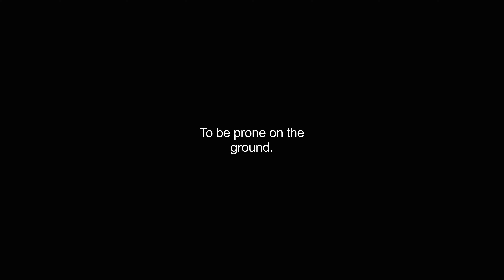grovelled video Dictionary meaning and pronunciation